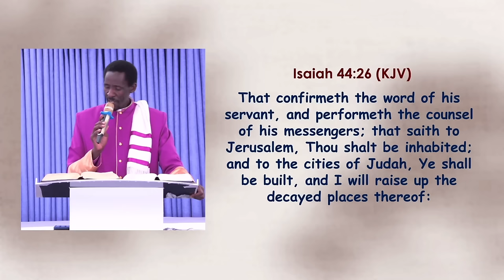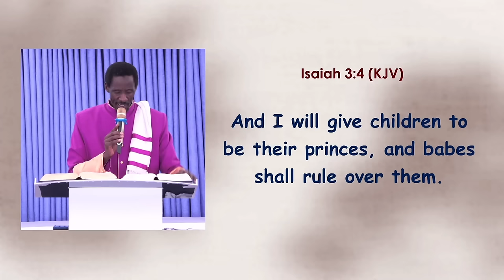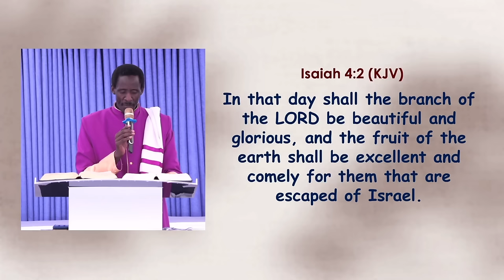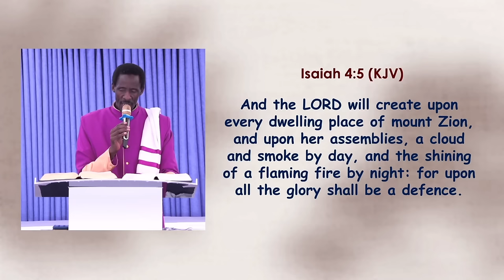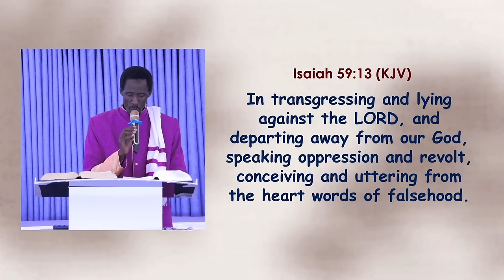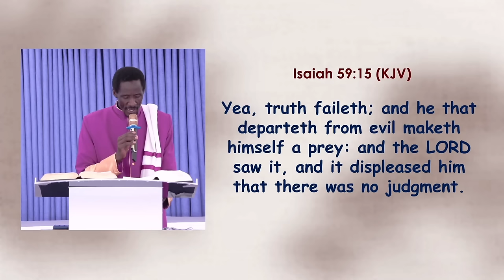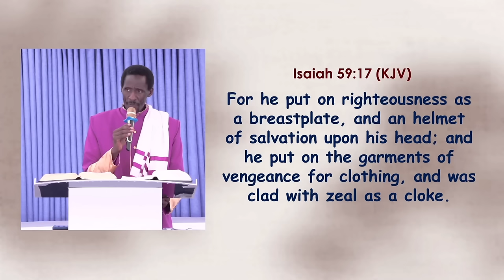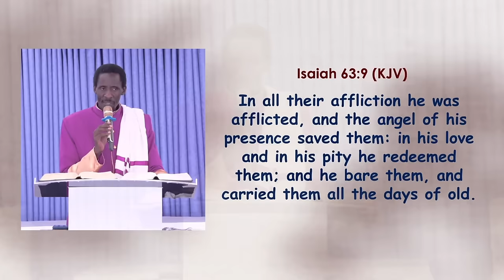Kenya's DEATHS of CLERGYMEN as CHURCH PURGE UNFOLDS;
Plus Confirmation of Prophecies, WARNINGS, Judgements & Revelations:
-Ruto's Punitive Taxes
-BROKE yet OPULENT Government
-Death & Bloodshed of Kenya's Police
-Banditry & Insecurity
-Doctors & Health Workers Strike
-State Betrayal of PACT with Church Clergy